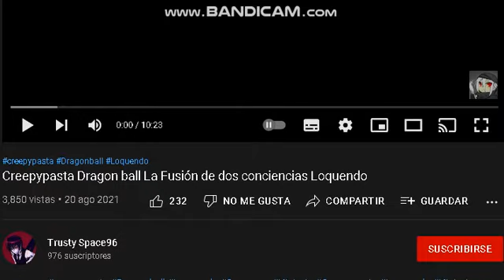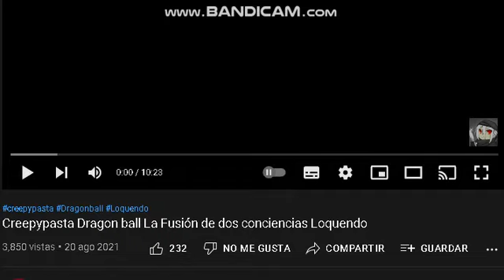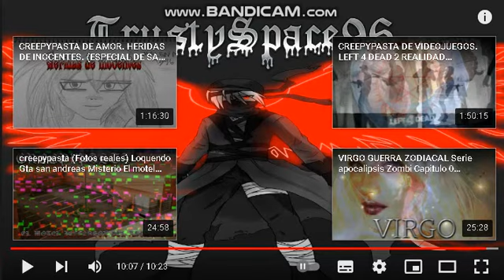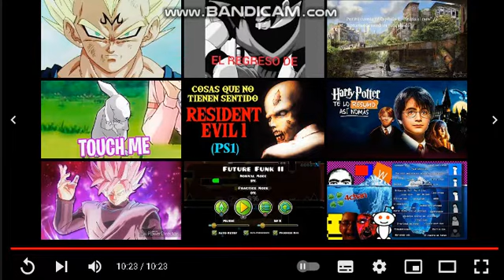Luisx20 Reacciona al Creepypasta Dragon ball La Fusión de dos conciencias Loquendo de Trusty Space96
me gusto el Creepypasta, todos los creditos son para Trusty Space96 :D